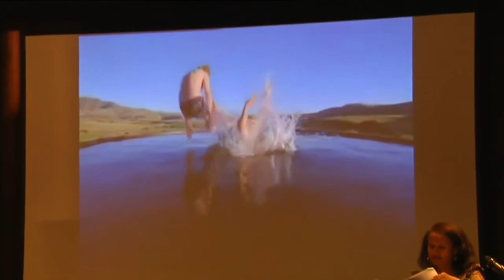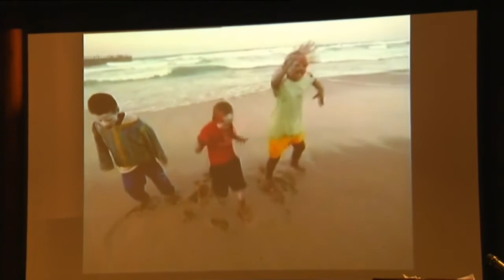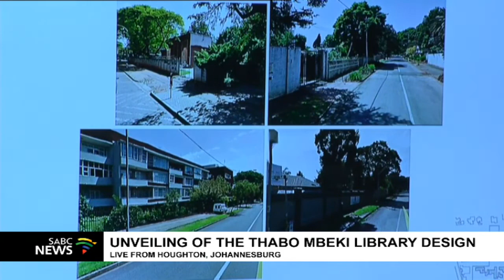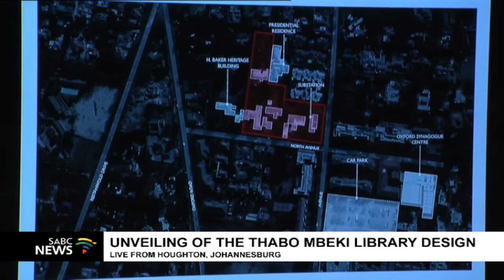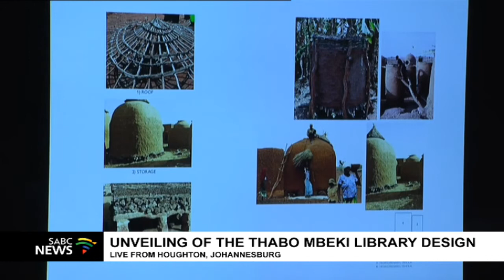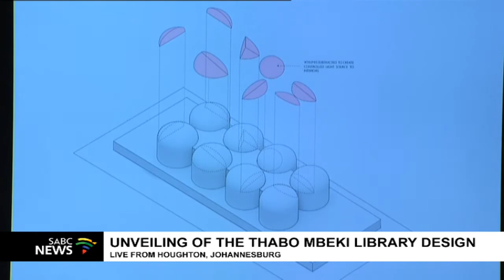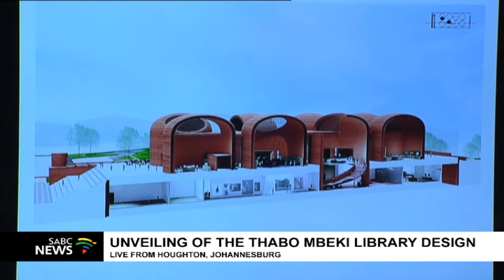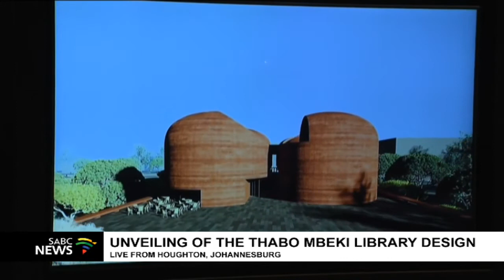The unveiling of design of the Thabo Mbeki Presidential Library (TMPL)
The Thabo Mbeki Foundation will be unveiling the design of the Thabo Mbeki Presidential Library (TMPL) by esteemed Pan-African Architect, Sir David Adjaye. The event will be broadcast live on Thurs 19 November 2020 at 18h30 on @SABCNews Channel 404.